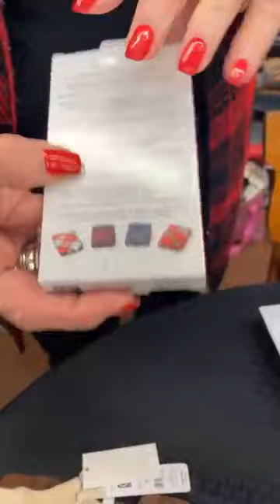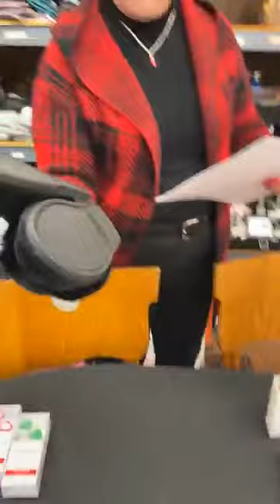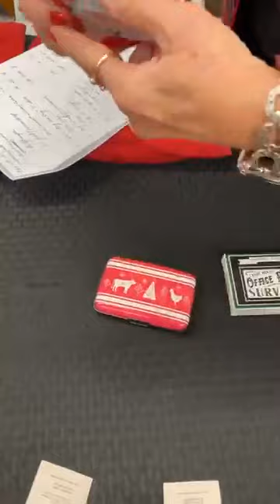Wacky Wednesday Back Room Bargain Buys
We have a special edition of Wacky Wednesday this week, designed to help you kick off your holiday shopping!  These price are only good through Thursday at noon and first come, first served.